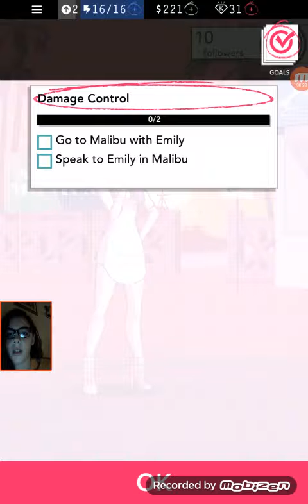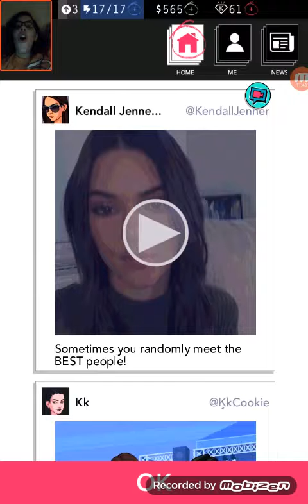Khloe Kardashian Urges Scott Disick To ‘Back Off’ Kourtney As Her New Romance Heats Up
If Scott Disick has any love or respect for Kourtney Kardashian, he won’t meddle in her new relationship with Younes Bendjima. Protective sister Khloe also warned him to ‘back off’ and mind his own business, HollywoodLife.com has EXCLUSIVELY learned.